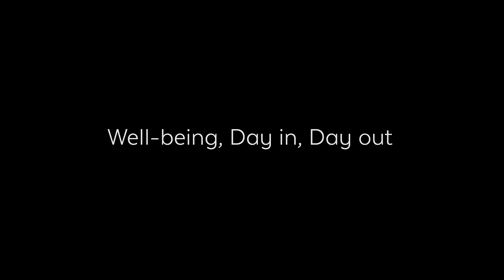The story of BrainLit - from the founder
Meet the founder of BrainLit, Tord Wingren, who explains the concept behind BrainLit and the science of BioCentric Lighting™.